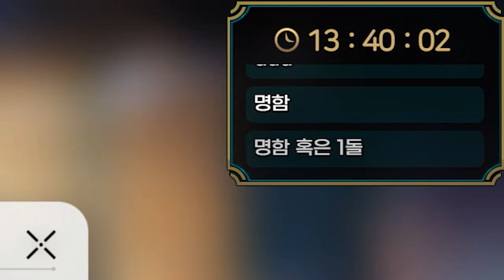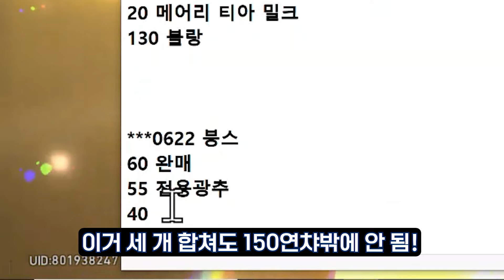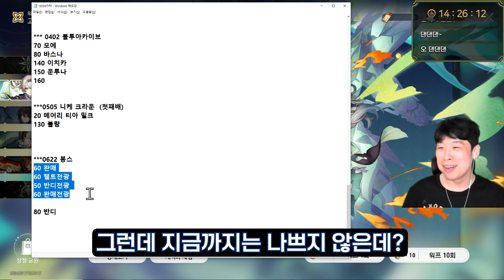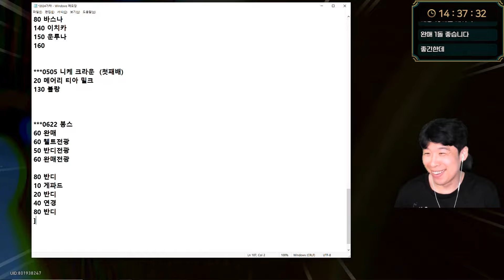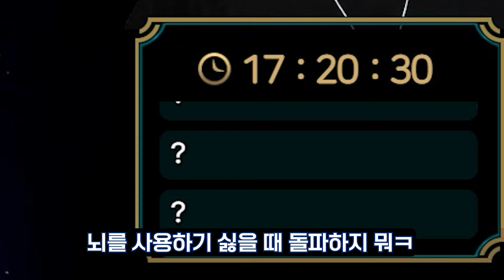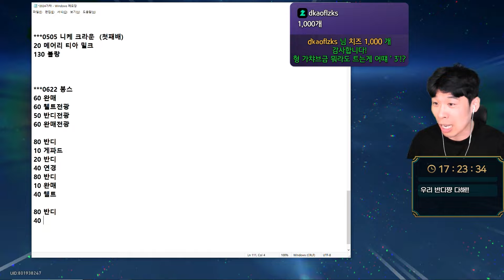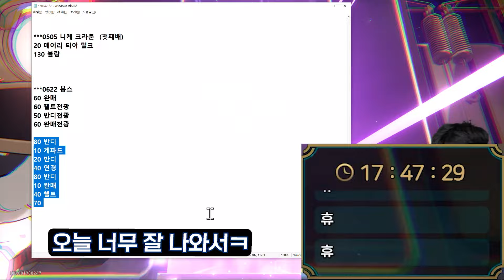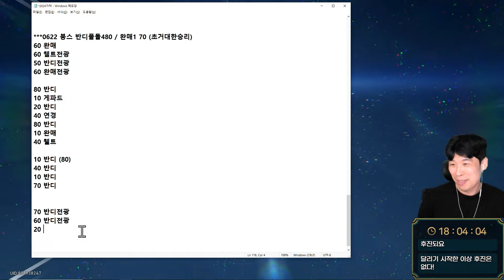오랜만에 카드정지라는걸 겪어보는군...